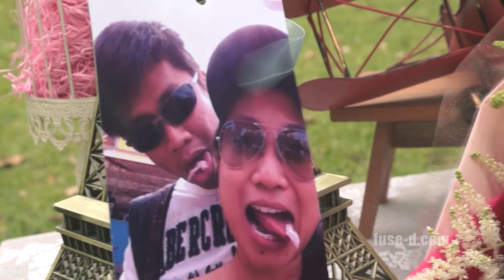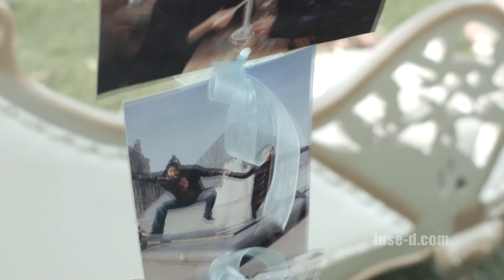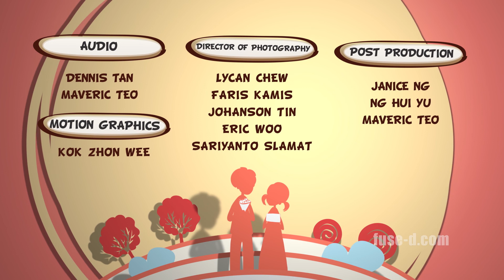The Proposal Episode 01 Segment 03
Program Title : The Proposal
Episode : 1/10
Episode Title : HorsePower
Segment : 3/3

In this  episode, our Proposer, Shawn, is pulling all the stops to make an impression. Shawn not only roped in Singapore's well-known artiste, Alaric Tay, to ensure his success, but also  ups the ante by bolstering his proposal with the  dream sports car of his girlfriend, Edda. With not just star power but also horsepower fueling his proposal, will it be enough to move Edda and make her say yes?

"THE PROPOSAL" is jointly produced by Digital Blowfish Pte Ltd & Voodoo Communications Pte Ltd
First broadcast on : Mediacorp’s Channel 5 (2015)